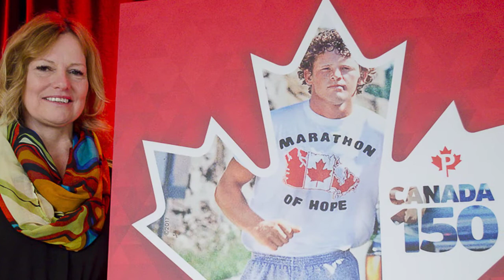Terry Fox Ultimate Life Story of Amazing Canadian Athlete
Friends in Todays Video I am going to share an amazing life story of Young Canadian Athlete.

He was diagnosed with Cancer But he turns his tragedy into something so emotional and memorable that everyone falls in love with this Young Kid.

I am sure you will love today's Video

Shan